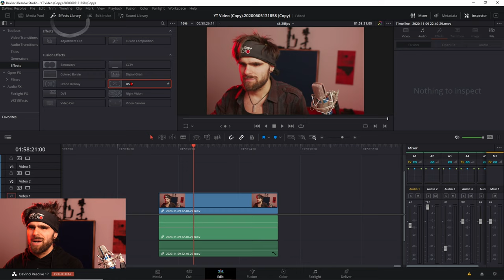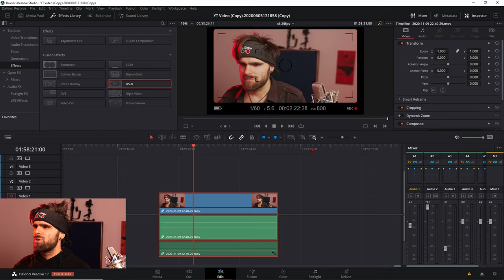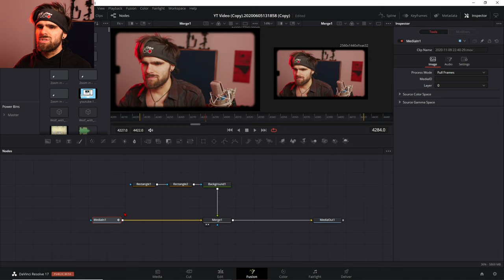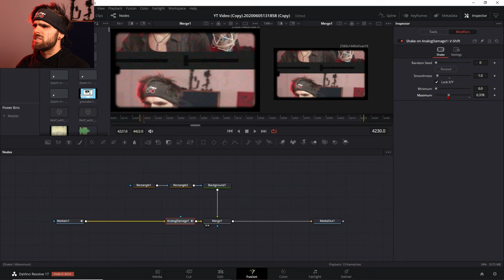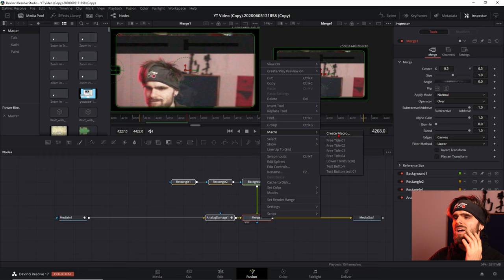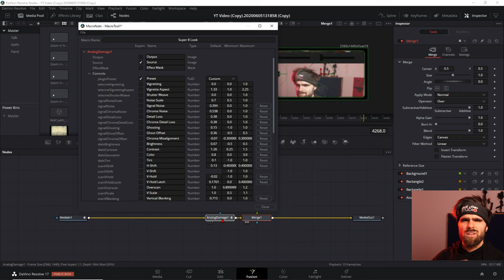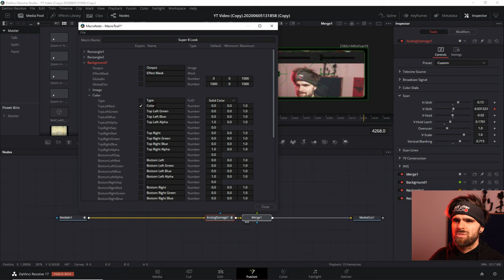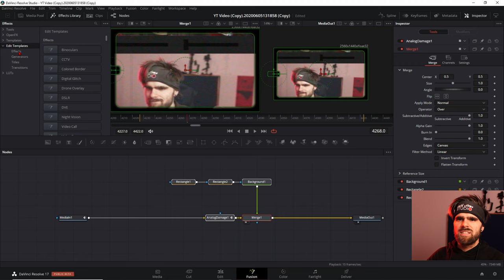Eigene Effekt - Presets speicher [+ Super 8 Preset] für Davinici Resolve 17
In diesem Video geht es darum wie du Fusion FX Prests erzeugst und diese abspeichern kannst.

Timestamps:
0:00 Intro
0:17 Wie funktionieren Fusion Effekte in Davinci Resolve 17
0:39 Was wir heute behandeln
0:50 Bedienung von Resolve FX in Davinci Resolve 17
1:45 Fusion Composition für den Effekt erstellen
1:57 Rahmen des Super8 Looks erstellen
3:17 Analoger Schaden/Bildalterung hinzufügen
4:00 Animation ohne Keyframes einfügen
4:36 Resolve FX als Preset bzw Macro Speichern
5:00 Was sind Marcos in Davinci Resolve?
5:16 Vorgehen beim Erstellen von Presets
6:23 Beispiel Auswahl von Parametern
8:06 Der Richtige Speicherort für Resolve Effekt Presets
8:53 Den Speicherort einfach finden (AnfängerProof)
9:21 Kostenlose Presets für Davinci Resolve

Deine Resolve Community im Web:
Davinci Resolve Deutschland Discord: